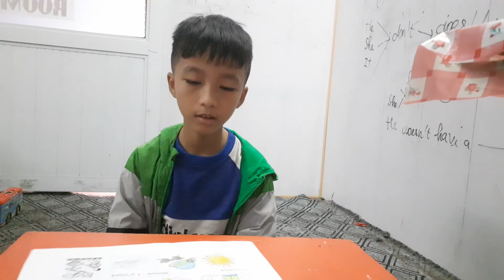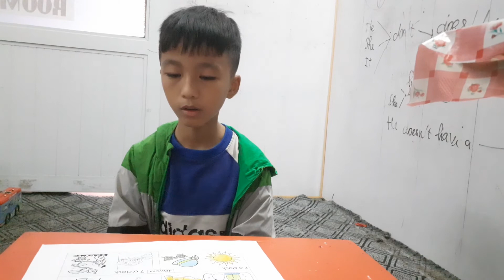22 tháng 10, 2020